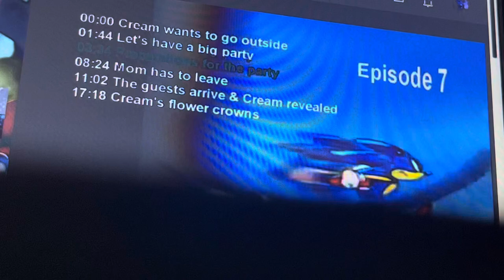Sonic X Episode 7 4kids music (English Dub): Quick relieve